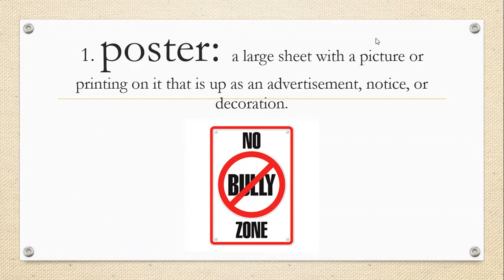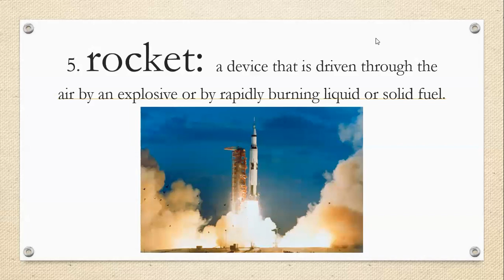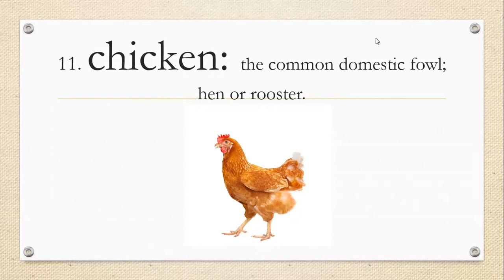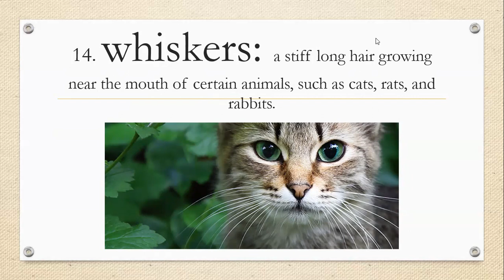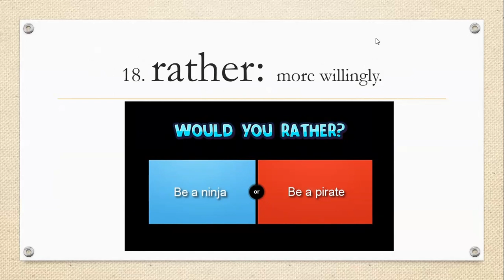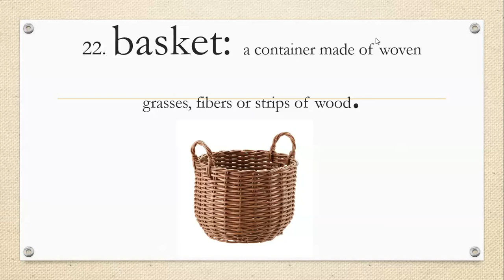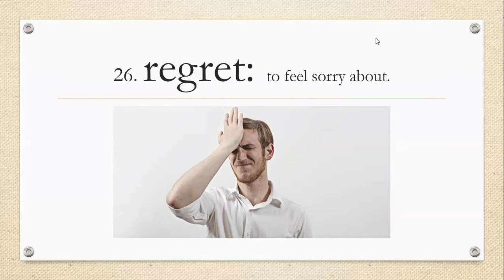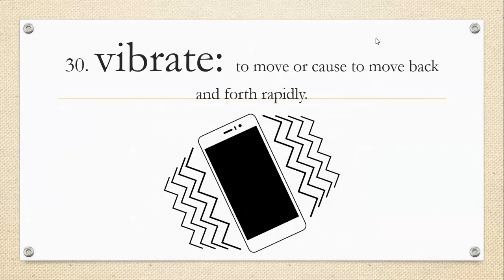Spelling 24 de mayo Tema: Spelling list # 27 4th grade